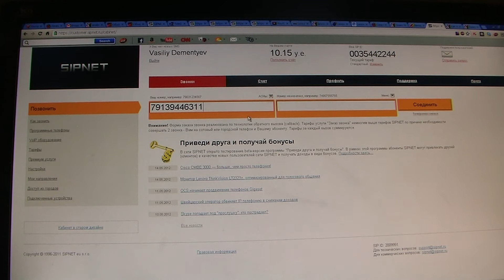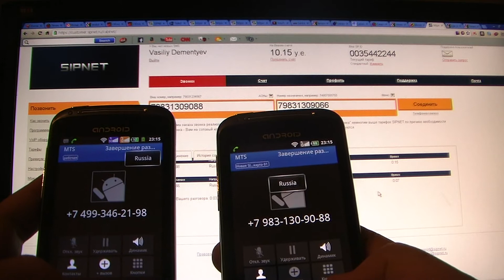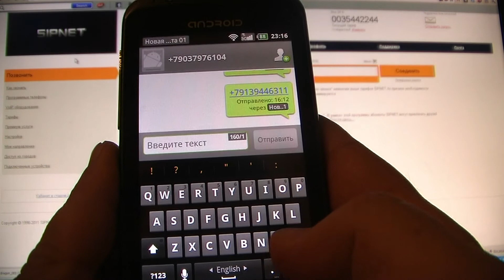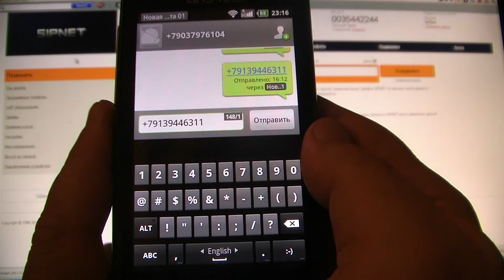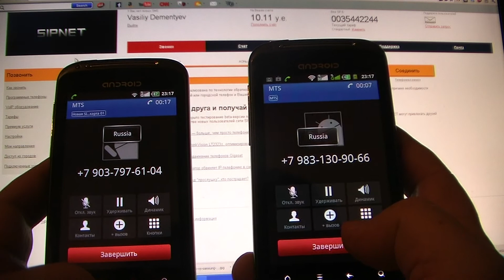Обзор Star a3 sipnet соединение без wifi через сервер или смс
Дорогое исходящие соединение можно развернуть и сделать бесплатным входящим.
Если вам понравилось, что мы вам сообщили, не забывайте нажать на LIKE :) Наш сайт